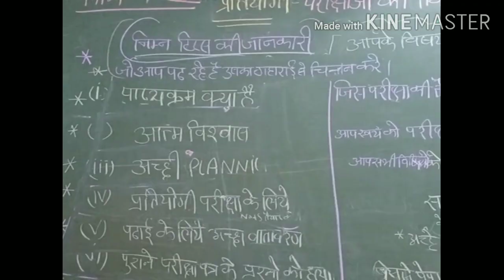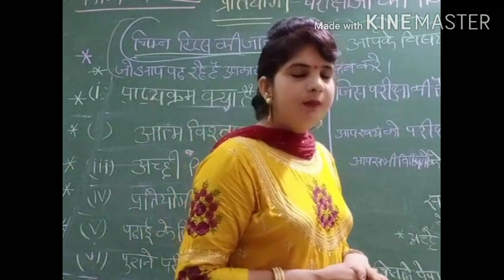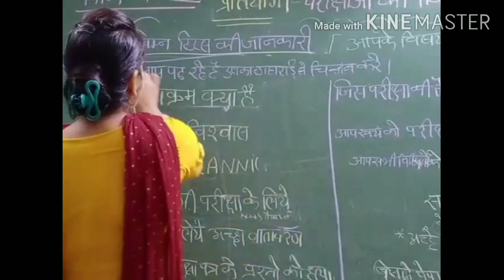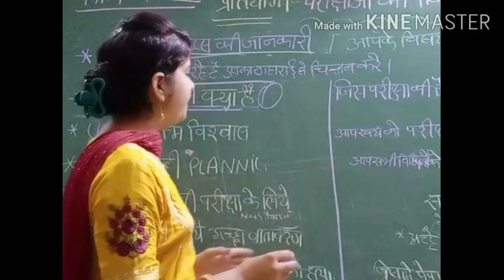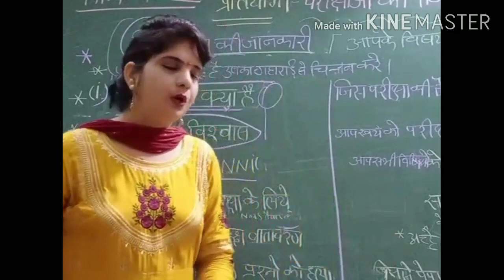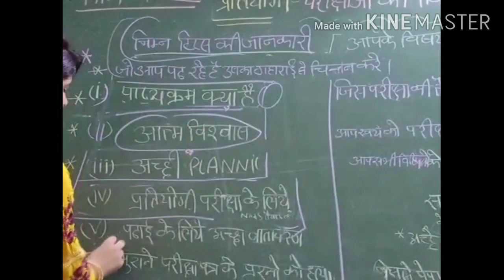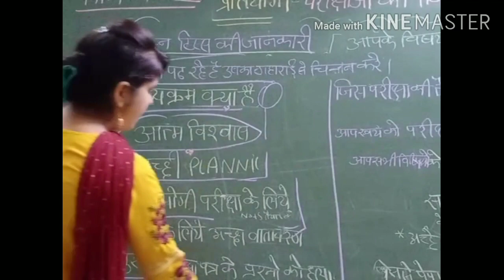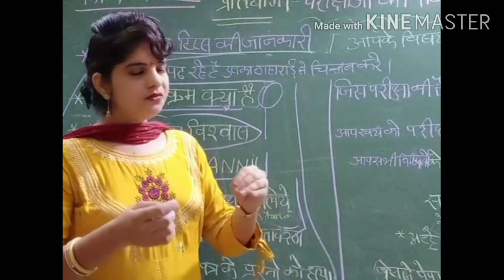में सफलता कैसे प्राप्त करें